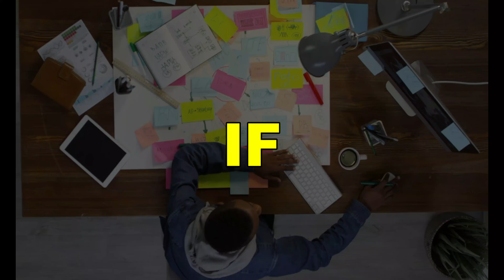JEE MAINS बेकार ? Top Engineering Colleges with LOW Percentile | Less Percentile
New Insta Personal profile JEE MAINS बेकार ? Best Engineering Colleges with LOW Percentile | Less Percentile

Having less marks in JEE not able to get top colleges with your percentile this video would help discussed Top engineering colleges with low percentile . Even if your percentile is less than 80 then too you can get best engineering colleges.

Our playlist you would love watching

Some more videos enjoy that

About me
My name is Lakshit Bagri and I am a final year mechanical engineering student.The reason for making videos for me is to give information that I seek ,I learn or have experienced. Because I love to inform people what ever knowledge or information and help the people If I can from my side. Because I love helping people without anything expectations from them from my childhood that's the reason for creating content.

I have been creating videos for more than 2 years and I helped many students in the career advice specially in choosing their college with plenty of options that are confusing . I have helped many students across the India for free.